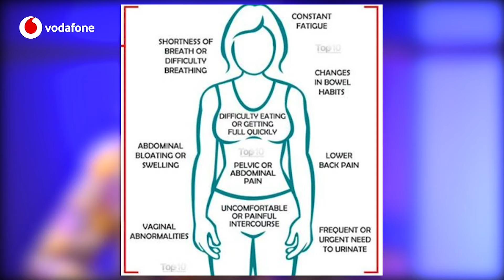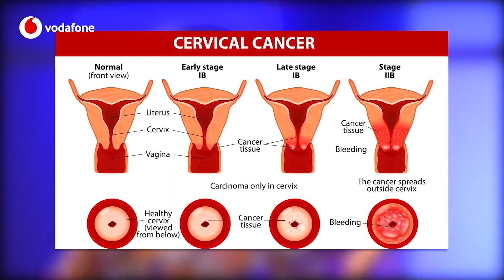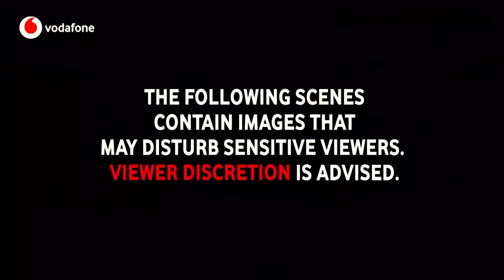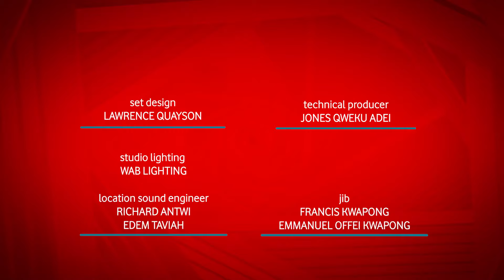VHL SPINOFF EPISODE 6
Welcome to the fifth episode of Vodafone Healthline Spin-Off Edition. On today’s episode, we will be talking about cancers that particularly affect women in our specialist segment. Also, we will get the facts right on our Myth Buster segment as we discuss whether oral sex causes cancer or not. This Week in Medicine will also discuss a rare occurrence, fetus in fetu. Finally on Jewels in The Kitchen, our nutritionist Frema will tell us about the benefit of onions.